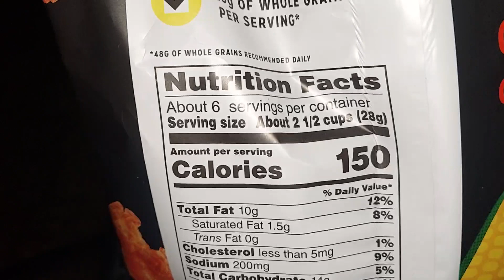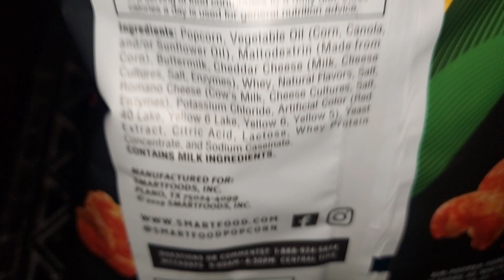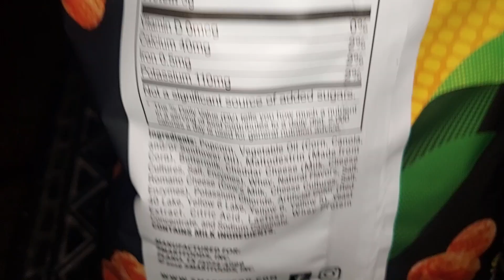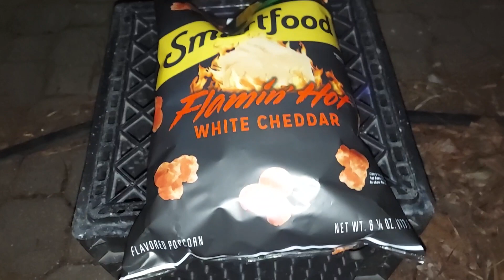best popcorn just got better !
can't wait to rip open this bag , their white cheddar is amazing